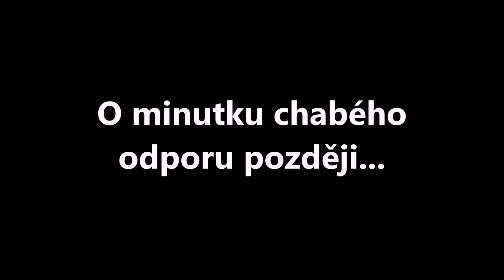S02E19 Černá neděle - Martina D. Antonínová - rozhovor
Se spisovatelkou Martinou D. Antonínovou o LARPu i začátcích psaní. O knihách Křivé Ostří, Zelená i Deamonica.

Jak se jí dařilo v Jirkově filmové soutěži a co jí těší a štve?

To se dozvíte v nové Černé neděli...